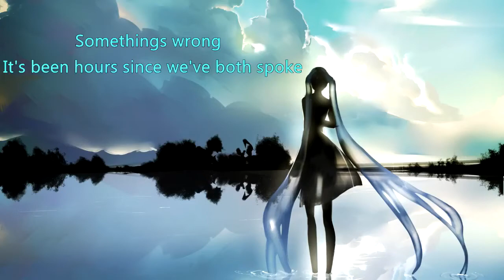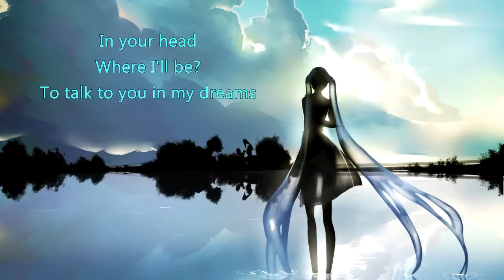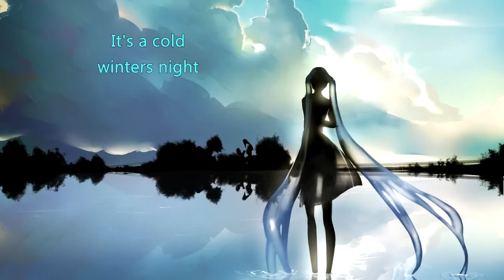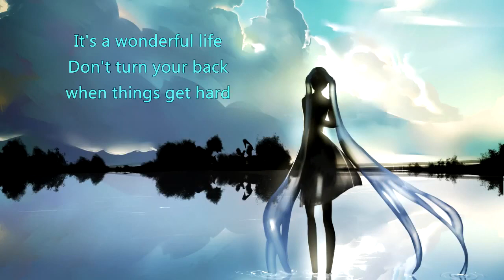Fallzone - Wonderful Life (with lyrics) (2011)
Lyrics:
It's a cold, winters night.
you don't answer your phone, anymore.
Somethings wrong, it's been hours since we've both spoke.

I hope you are strong, to find your way back home.
As sure as the sun rise again.
It's a wonderful life, if you try.

Keep your head, held up high.
sing this sweet lullaby.
In your head, where I'll be.
To talk to you in my dreams.

Are you alone, are you out there all by yourself?

Don't turn your back when things get hard.
It'll pass, always does.